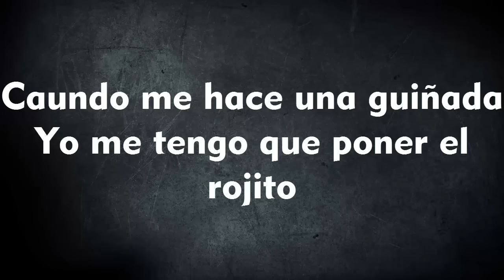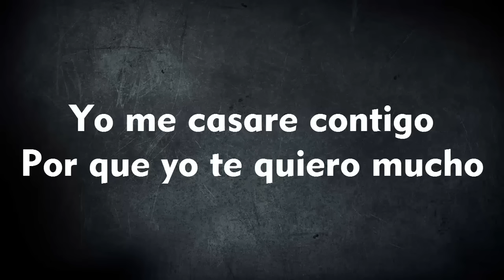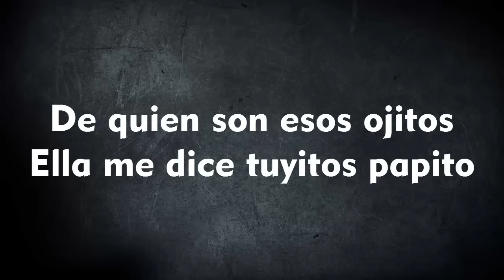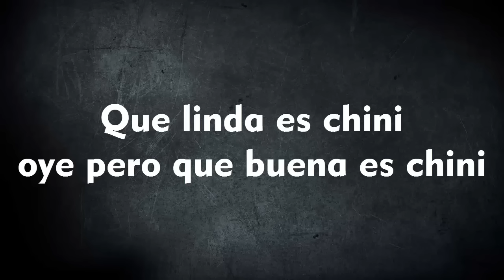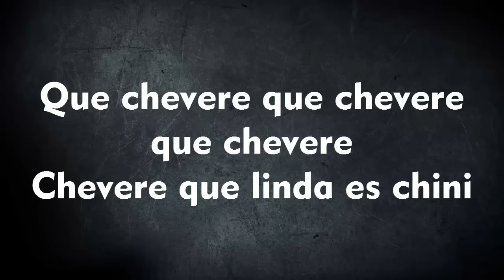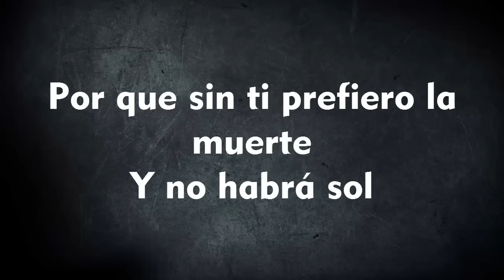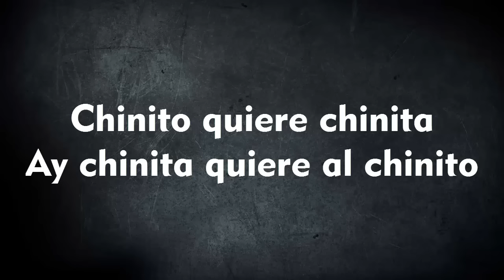Ojitos Chinos - El Gran Combo de Puerto Rico [Letra]